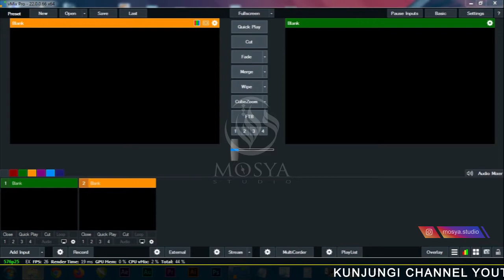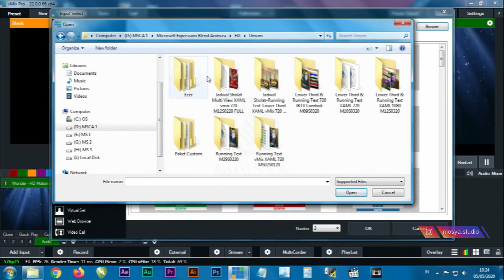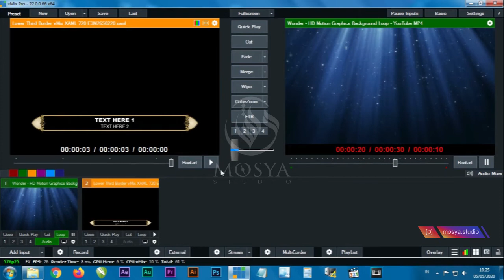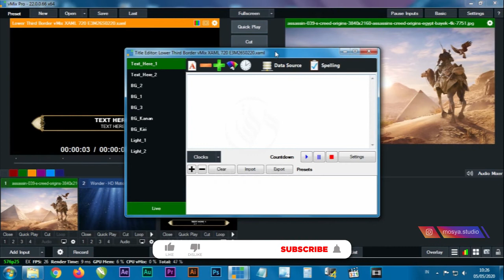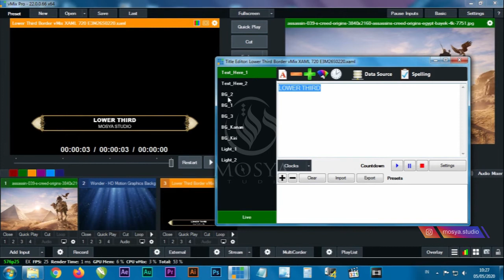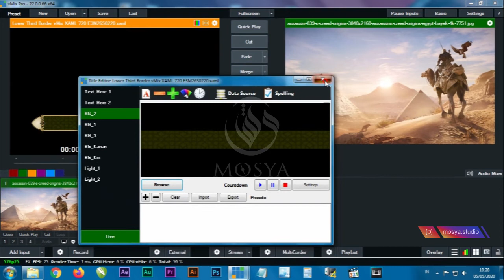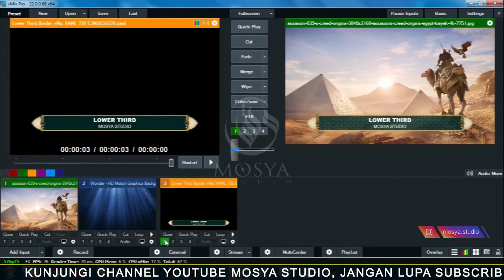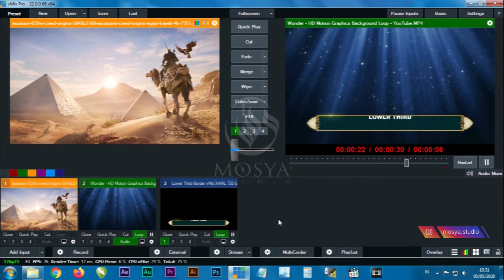Lower Third Border vMix XAML 720 E3M26S0220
Video REVIEW Lower Third Border vMix XAML 720 E3M26S0220 Untuk vMix All Version cocok untuk koleksi vmix anda dan untuk JOB anda.
Title XAML ini terdiri dari :
- LOWER THIRD dan template bisa di ganti ada banyak pilihan

NB. Lower Third & Running Text Nya kami bikin sendiri bukan hasil Downlod di Google atau YouTube, Ini murni hasil bikinan Mosya Studio Bukan hasil Download atau memakai karya orang lain.

PENTING...! : Tonton video dari awal sampai akhir agar tidak ada yang terlewatkan dan bisa di pahami.

TUTORIAL YANG LAINNYA BISA KLIK LINK DI BAWAH INI.
Klik Link Di Bawah Ini :
 Lower Third & Running Text Classical Golden vMix XAML 720 E2M26S0220

SPEK PC YANG SAYA GUNAKAN UNTUK LIVE STREAMING ATAU BIKIN SEMUA TUTORIAL YANG ADA DI CHANNEL INI :
OPERATING SYSTEM :
Windows 7 Ultimate 64-bit SP1
CPU :
Intel Core 2 Dua E72000 @ 2.53GHz
Wolfdale 45nm Technology
RAM :
4.00GB Dual-Channel DDR2 @ 333MHz (5-5-5-15)
Motherboard :
ASUSTeK Computer INC. P5KPL-AM SE (Soket 775)
Graphics :
Acer P166HQL (1366x768@60Hz)
512Mb NVIDIA GeForce 9500 GT (Undefined)
STORGE / SSD :
111GB SDVPSA181012 ATA Device (SSD)
AUDIO :